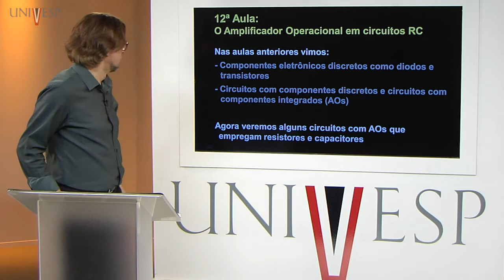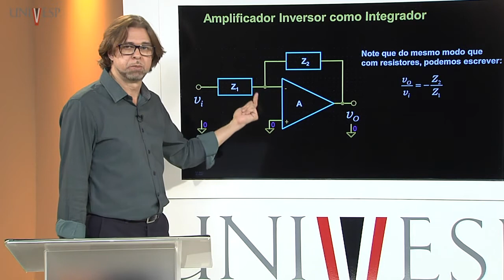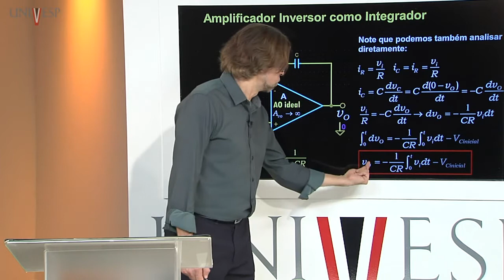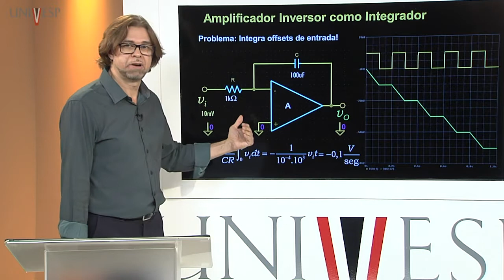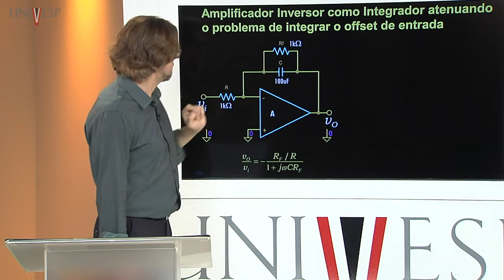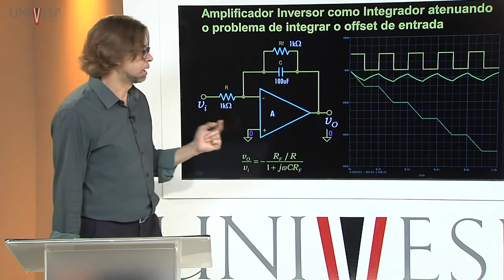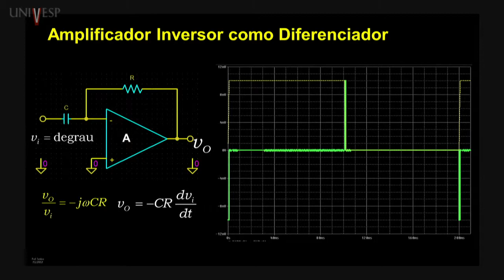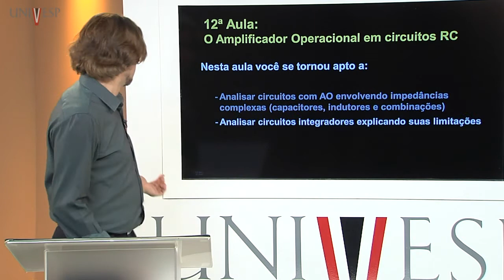Eletrônica Aplicada - Aula 12 - O amplificador operacional (AO) em circuitos RC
Curso de Engenharia de Computação
Disciplina EET-001 - Eletrônica Aplicada
Univesp - Universidade Virtual do Estado de São Paulo
Professor responsável: Antonio Carlos Seabra